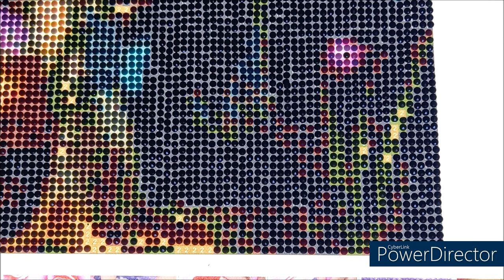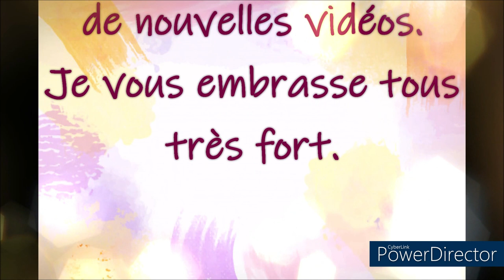DIAMOND PAINTING LA FEE PAPILLON de la BOUTIQUE LETERNEL Part 5 et fin